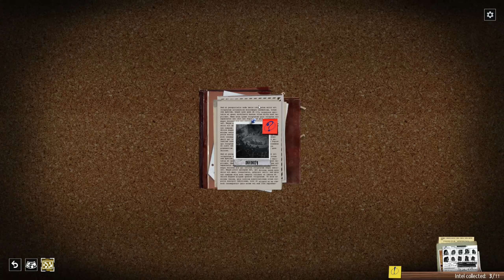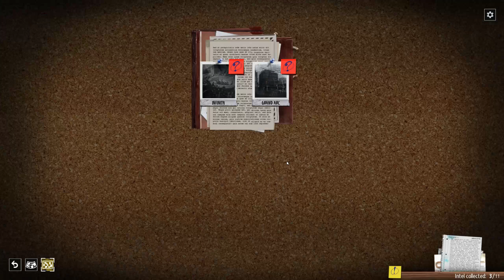Phantom Doctrine - CIA "Spy" Conspiracy - Phantom Doctrine Gameplay - 10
With the conspiracy forming around us, we're finding our feet and more specifically what they're about. There's an enemy conspiracy cell nearby and we're going to eliminate it.

Today's video is a Let's Play of Phantom Doctrine, a Cold War Spy-themed game, so we can see how well we do at running a spy ring. It'll shows off the Phantom Doctrine main campagin, and hopefully we won't get too many people killed. Either way, you're going to get to see some Phantom Doctrine Gameplay and I'm going to have a blast doing bad intelligence work.

If you'd like to join the General Lobby with the others, please feel free to do so here
The game-specific and voice channels are reserved for patrons only, but the general text chat is open to all.

Everyone uses StreamLabs. They're pretty good, and if you want to make a contribution you can do so here. Are you particularly enjoying a video series and want to show it? Throw coffee/beer money at me this way.

If you have a Paypal account and/or would prefer to do a one-off donation rather than a recurring monthly charge then this is the link for you.

I'm using Restream to broadcast simultaneously to Mixer, Twitch and Youtube.
Youtube will probably be the best quality, but you can also find me at